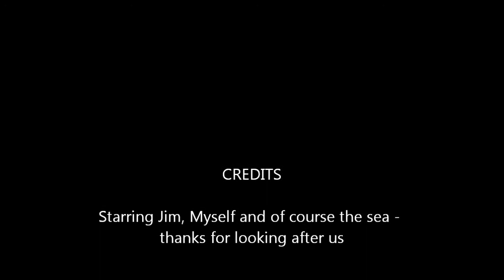StAbbs kayaking day out fishing with Jim, no fish but lovely January day (between storms)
Jim was on leave and fancied trying a day out kayak fishing, we had a small window of opportunity and the sea was too lumpy at Eyemouth, so we went to St Abbs. We were restricted to fishing in the bay near the lemonade cliffs as the sea was too big further out, and didn't catch anything. If we could have got another 1/4 mile out we would have been into Cod.

The Ambush kayak performed brilliantly as usual, with around 35 stone on board! It is some piece of kit.